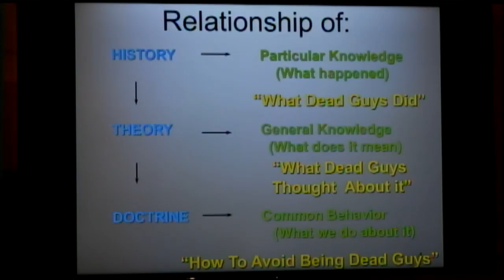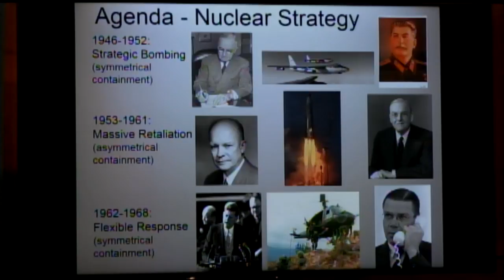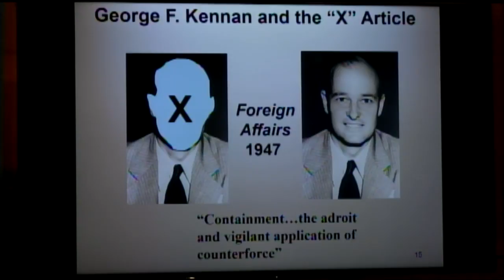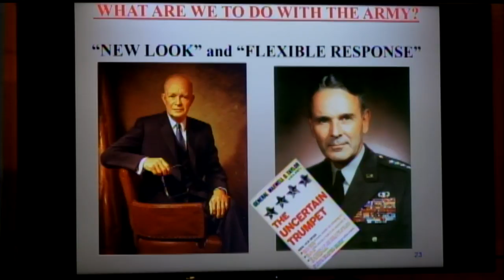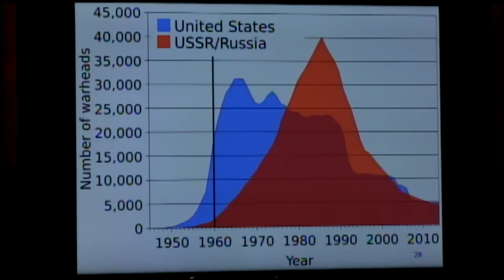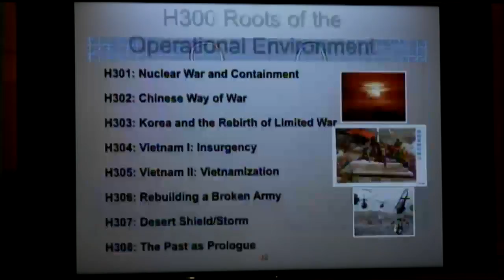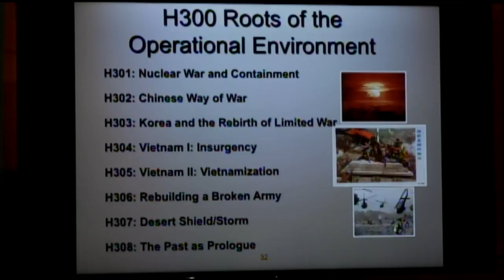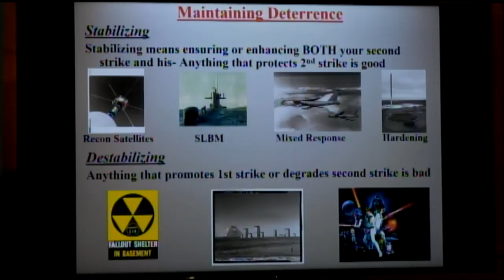Nuclear Containment in a Bipolar World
The wartime alliance of the U.S. and Soviet Union began to crack even before the end of World War II, but relations completely crumbled in the immediate aftermath of the conflict. As both nations boasted nuclear weapons, the U.S. attempted to use containment as the primary strategy for dealing with the Soviet Union throughout the Cold war. Dr. David W. Mills will explore the military and political confrontations between the two countries, as well as the U.S. government’s attempts to idolize American democratic systems while denigrating communism.

More information on all programs, as well as ongoing additions to the schedule, can be found on the Dole Institute’s